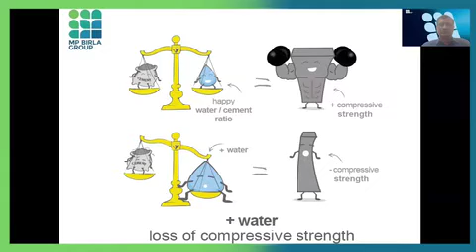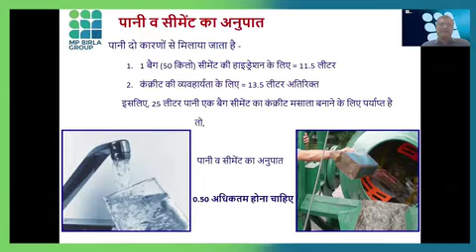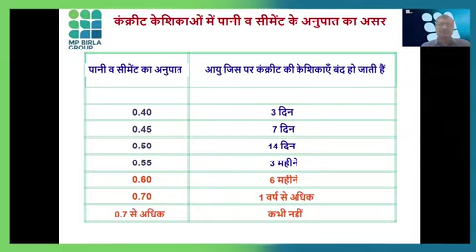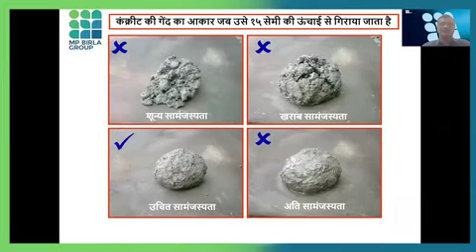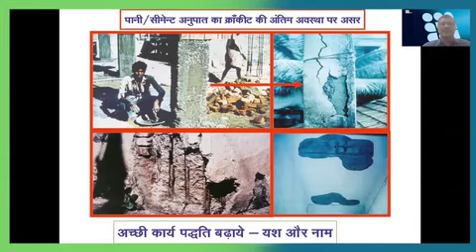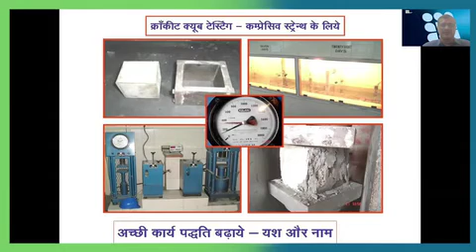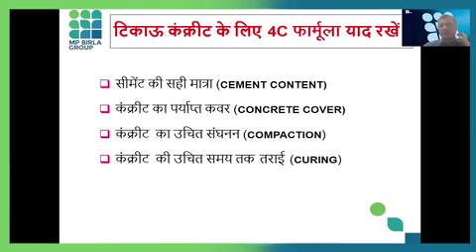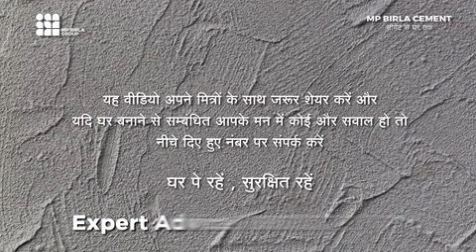Cement Se Ghar Tak - Ghar Pe Seekho Ghar Behtar Banana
आइयें घर बैठे सीखें हम सीमेंट चुनने से लेकर घर बनाने के कुछ ख़ास तरीके, MP Birla Cement के साथ!